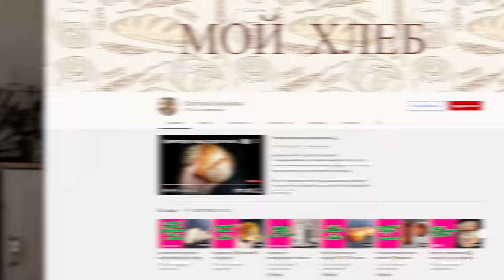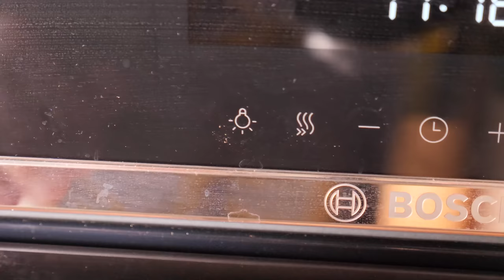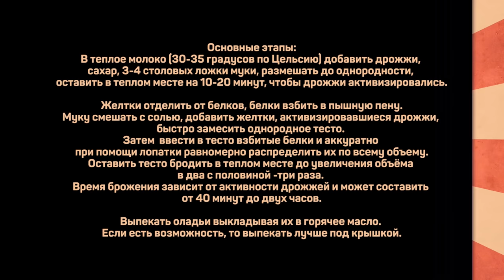Пышные и очень классные! Оладьи гречневые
Молоко 600мл
Мука пшеничная 350г
Мука гречневая 350г
Сахар 50г
Яйца 3шт
Соль 3г
Дрожжи свежие прессованные 15г или сухие 7г

Масло растительное для выпекания оладьев

Основные этапы:
В теплое молоко (30-35 градусов по Цельсию) добавить дрожжи, сахар, 3-4 столовых ложки муки, размешать до однородности, оставить в теплом месте на 10-20 минут, чтобы дрожжи активизировались.

Желтки отделить от белков, белки взбить в пышную пену.
Муку смешать с солью, добавить желтки, активизировавшиеся дрожжи, быстро замесить однородное тесто. Затем  ввести в тесто взбитые белки и аккуратно при помощи лопатки равномерно распределить их по всему объему.
Оставить тесто бродить в теплом месте до увеличения объёма в два с половиной -три раза. Время брожения зависит от активности дрожжей и может составить от 40 минут до двух часов.

Выпекать оладьи выкладывая их в горячее масло. Если есть возможность, то выпекать лучше под крышкой.

Произведение «Пышные и очень классные! Оладьи гречневые» созданное автором по имени Дмитрий Fresco, публикуется на условиях лицензии «Attribution-NonCommercial-NoDerivs» («Атрибуция — Некоммерческое использование — Без производных произведений») 3.0 Непортированная.
Всем привет! С вами Дмитрий Фреско, а вы смотрите канал Кулинарная Пропаганда. Сегодня хочу приготовить оладьи гречневые. Заодно покажу как сделать оладьи из гречневой муки, и, что не менее важно, как сделать именно пышные оладьи из гречневой муки. Должны получиться обалденные оладьи из гречневой муки, а если быть точнее, оладьи с гречневой мукой. Кстати, это будут оладьи из гречневой муки на молоке. В том числе, покажу как сделать дрожжевое тесто из гречневой муки, а точнее, тесто с гречневой мукой.

Если вас интересуют запросы: гречневые оладьи рецепт на молоке, кулинарная пропаганда рецепты или Дмитрий Фреско рецепты, то это видео наверняка заинтересует и может оказаться полезным. После просмотра вы узнаете что можно сделать из гречневой муки, а также о том как сделать гречневые оладушки или же оладушки из гречневой муки. Кроме того, информация в ролике будет актуальна тем, кого интересуют оладьи из гречневой муки на дрожжах или же гречневые оладьи на дрожжах.